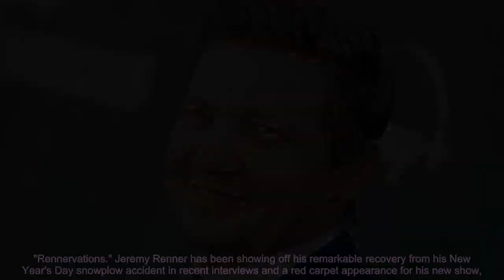Jeremy Renner's snowplow accident left him in 'excruciating pain' 24 hours a day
Jeremy Renner shares details about the snowplow accident that nearly killed him on a panel after the...